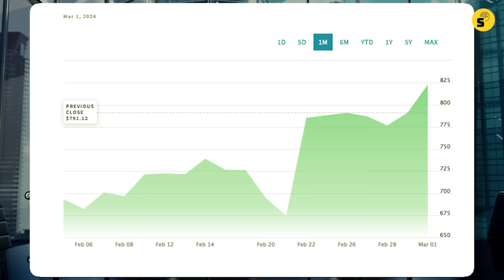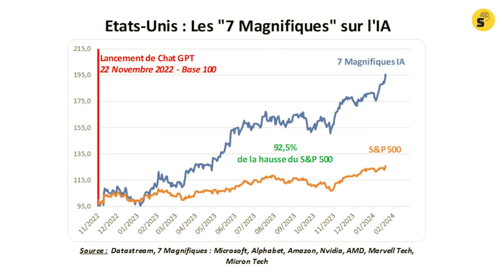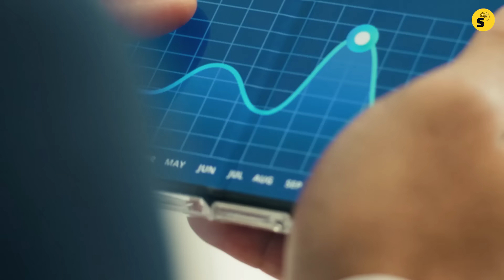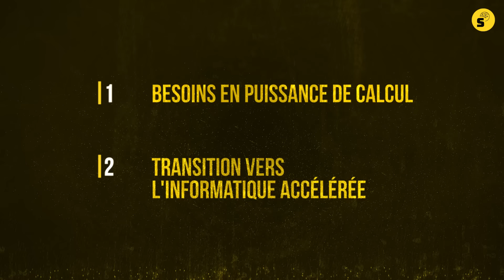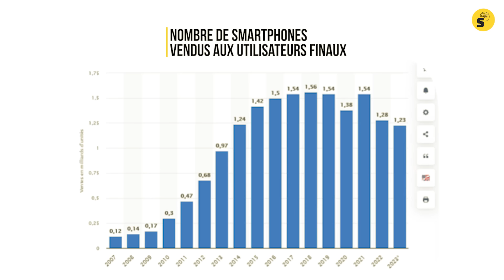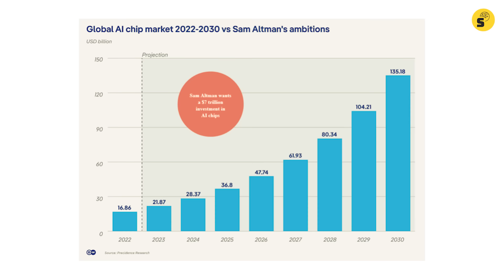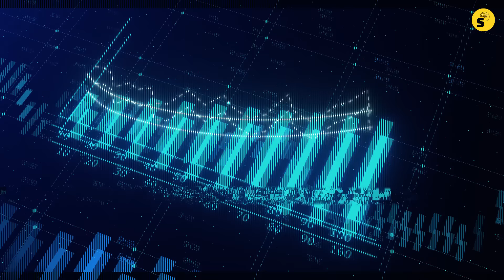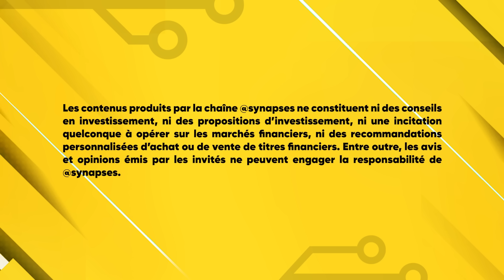Jouer l’IA en bourse sans se tromper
00:00 Intro
00:49 Inscrivez-vous pour accéder à nos contenus exclusifs
01:00 Découvrez notre partenaire
01:13 Une révolution technologique majeure
02:14 L’IA & les marchés boursiers : des chiffres à donner le tournis
04:26 L’IA surjouée par les investisseurs ?
06:07 Stratégie d’investissement et IA : à quel moment la thématique surperforme ?
08:35 Les 3 catégories de valeurs susceptibles de profiter de la déferlante IA
09:23 Semi-conducteurs : la star et les autres, encore du potentiel ?
18:43 Nvidia : un couple rendement risque moins intéressant ?
29:29 Quels autres secteurs et entreprises pourraient largement profiter de l’IA ?
35:58 La synthèse de Vincent
37:33 Pour quelle raison Apple manque à l’appel ?

## Vidéo enregistrée le 25 février 2024
Au cœur d'une effervescence qui n'est pas sans rappeler celle qu'avait provoqué l'apparition d'internet, juste avant les années 2000, l'intelligence artificielle est indubitablement la nouvelle coqueluche des investisseurs. Symbole éclatant de cet engouement, NVIDIA. La société cofondée en 1993 par un ancien employé d’AMD, Jen-Hsun Huang, incarne à elle seule la vague lA. Une véritable déferlante qui dope les marchés boursiers depuis la sortie de ChatGPT en novembre 2022.
Portée au pinacle, NVIDIA, dont les cartes graphiques constituent le principal carburant de l'IA générative, n'a déçu ni les analystes ni ses actionnaires. Attendus au tournant, ses résultats ont largement dépassé les attentes. À tel point que ceux qui ont raté le train, eux, s’en mordent les doigts. La société californienne a vu son cours flamber de plus de 80% depuis le début de l’année, portant sa capitalisation boursière au-delà des 2000 milliards de dollars, soit juste derrière les deux premiers du classement mondial que sont Microsoft et Apple.
Cependant que tout semble sourire à NVIDIA et plus globalement à tout ce qui concerne le secteur, le paysage de l'IA et son écosystème évoluent rapidement. Or, investir en bourse c’est regarder devant. On est donc en droit de se demander si après une telle ascension, la société dispose encore d'une marge de progression. Dès lors n'est-il pas plus prudent désormais de regarder ailleurs et d'explorer de nouvelles opportunités ?
Est ce le moment de lorgner du côté des reines de la tech U.S. (Meta, Microsoft, Alphabet, Apple…), toutes plus ou moins amenées à prendre le virage de l’IA ? Qui sur le marché européen pourrait tirer son épingle du jeu ? Ou encore quels sont les secteurs qui potentiellement profiteront de la diffusion de l’IA ?
Vastes et passionnants sujets que nous avons voulu traiter, en collaboration avec Christian Parisot, président d'Altair Economics.

## Liens Utiles🔗
⚠️🆕 Inscrivez-vous pour accéder à Synapses Live+.

📹 Les émissions de @Synapses à revoir

## 🤝 Rejoignez notre communauté pour échanger des idées, poser des questions et interagir avec d'autres.

Commentez, réagissez aux émissions de @Synapses et échangez dans l’espace commentaires sous la vidéo (en toute courtoisie et respect des autres et de leur point de vue, même s’il diffère du vôtre).
Ne ratez aucune de nos futures vidéos en vous abonnant à notre chaîne @SYNAPSES et en activant les notifications (cliquez sur la cloche 🔔) pour être alerté à chaque nouvelle publication.